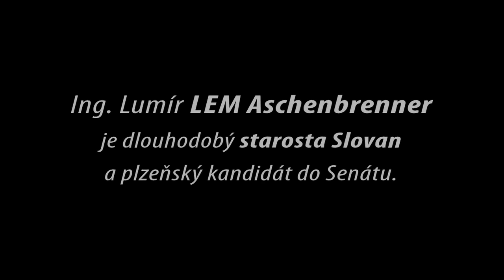Lumír LEM Aschenbrenner - Benefiční výstava ProbLEM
Benefiční výstava přátel Lumíra LEMA Aschenbrennera + vystoupení legendární kapely Vražda krásy

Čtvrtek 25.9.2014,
Avalon Business Center, Poděbradova 2842/1, Plzen.

Vystavující umělci : Václav Hynčík, František Bálek, Václav Česák, Josef Kůda, Karel Syka, Jaroslav Šindelář, Milan Kasl, Miroslav Chaloupka, Pavel Botka , Vladimír Kožíšek a další

Výtěžek bude věnován na dobročinné účely obecně prospěšné společnosti Pomocné tlapky